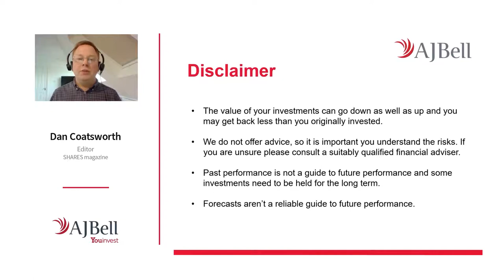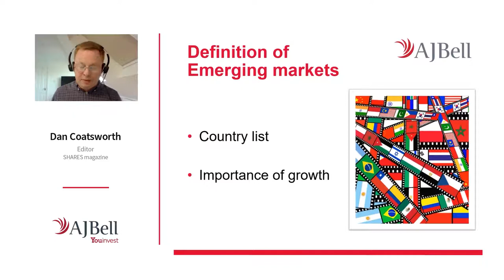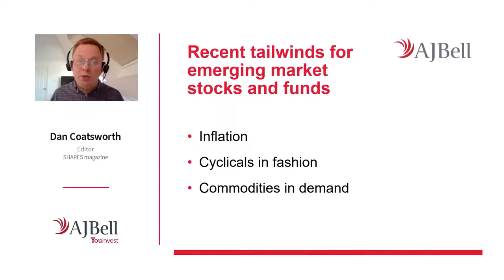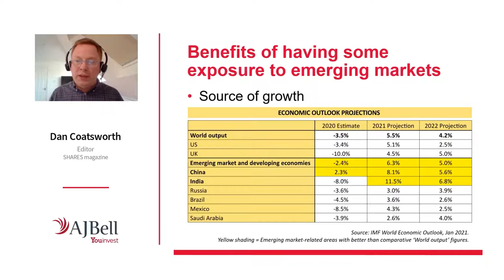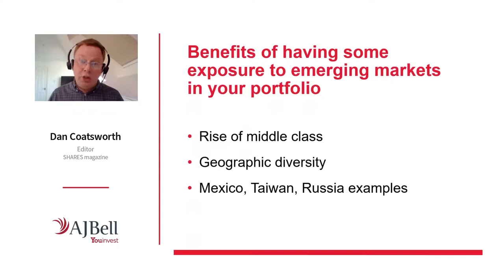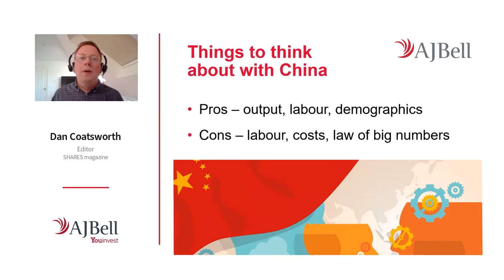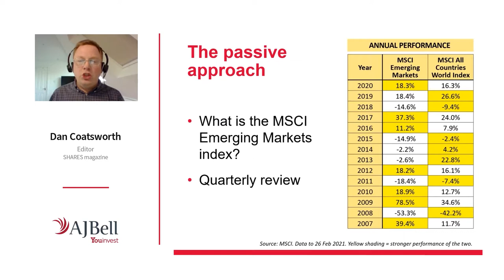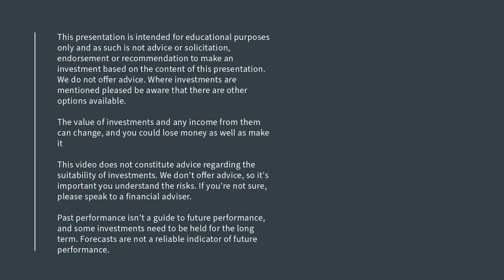How to invest in emerging markets’ webinar – 1) Dan Coatsworth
Dan Coatsworth, Editor of Shares Magazine explains the basics on emerging markets and how to invest in them.